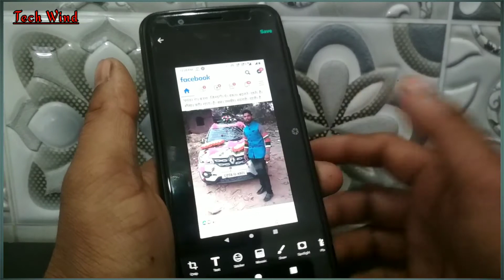Now Take Screenshot in New Way From Your Android Mobile । Best Screen shot App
Telegram groud। @itechnopawan

my bluethooth boult audio.

आप मुझसे Facebook पर फॉलो कर सकते हैं और मुझे से चैट कर सकते हो।।।

अगर आप मुझसे बात करना चाहते हो तो ईमेल कर सकते हैं।

आपने अपना अनमोल समय दिया इसके लिए बहुत-बहुत धन्यवाद